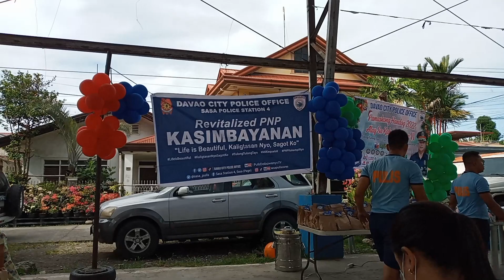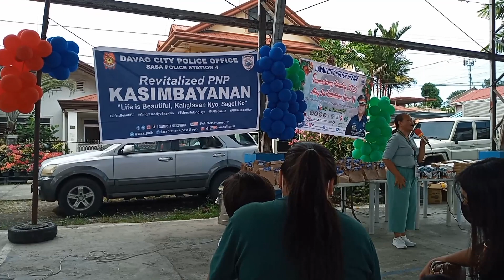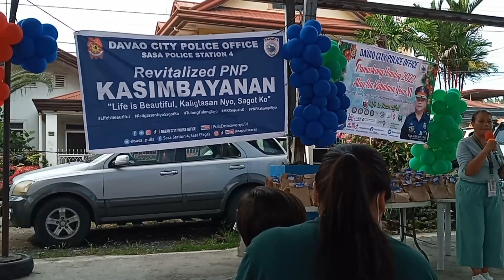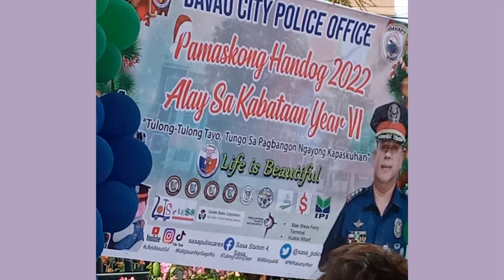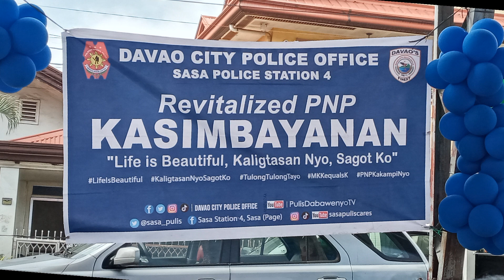DCPO Sasa Police Station beneficiary ang ADCC Pamaskong Handog Alay sa kabataan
created by VLLO
music1 title Christmas1
music 2 title Christmas2
Maraming salamat po sa maagang pamaskong handog alay sa kabataan
happy kiddos